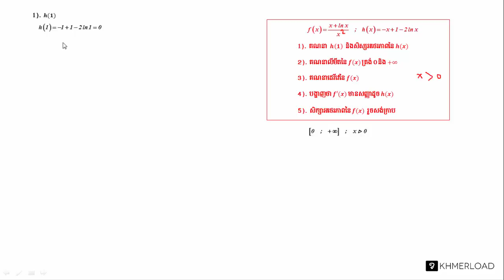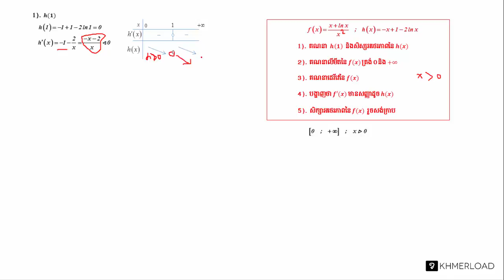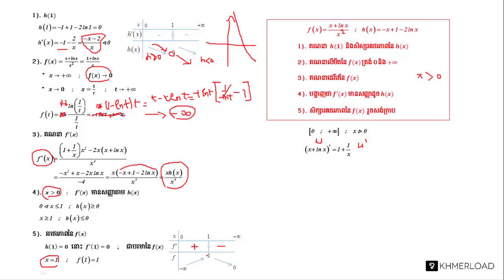M266 - អនុគមន៍អេស៉្បូ Bacc II 2014 (២)